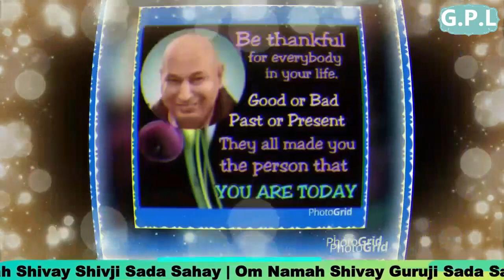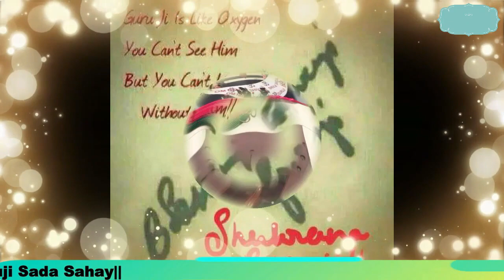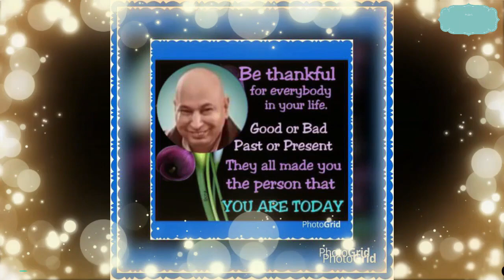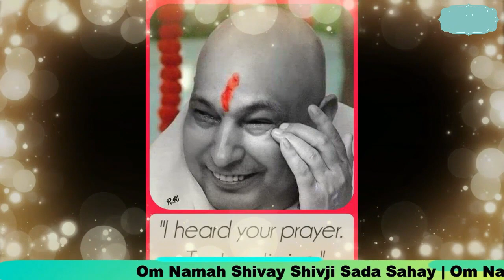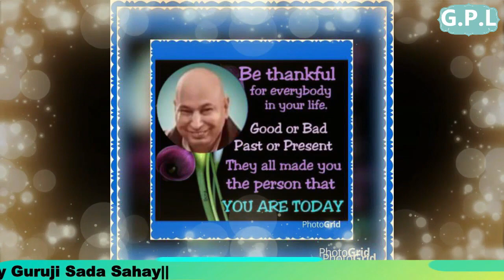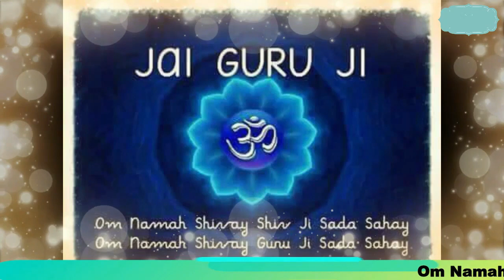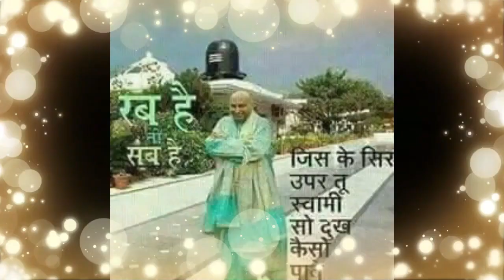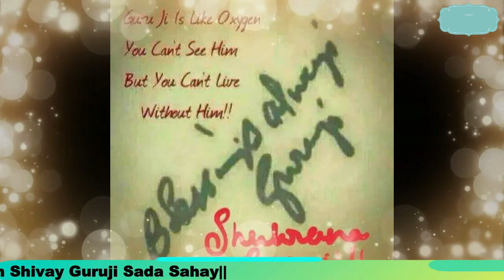One Hour GURU JI Satsang Playlist #04 🙏 Jai Guru Ji 🙏 Sukrana Guru Ji | NEW PLAYLIST UPLOADED DAILY